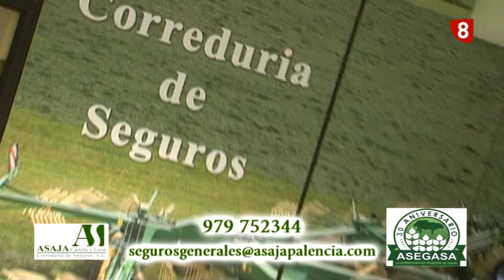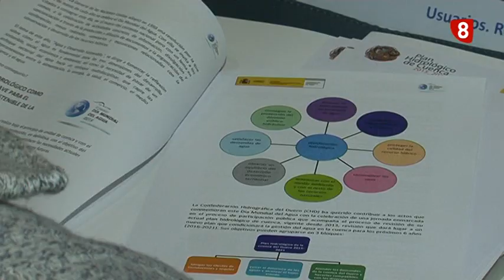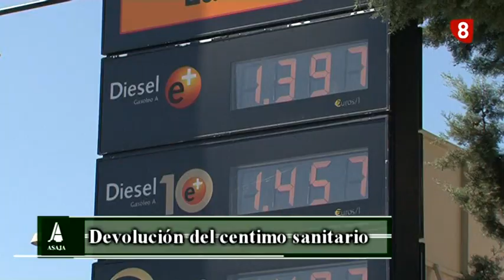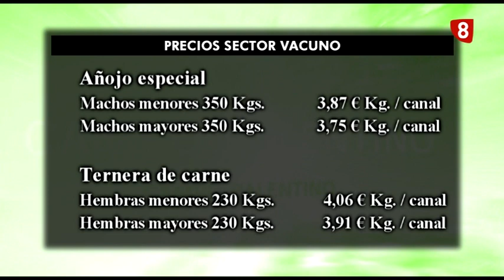'Campo Palentino' (9-5-2015)